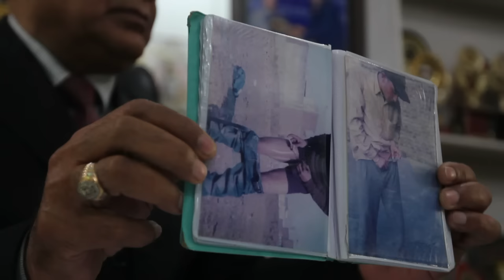How drugs are used to woo voters in India's Punjab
While inducing voters with household appliances, alcohol or cash is widespread in some parts, electoral officials say candidates in Punjab try to woo addicts with free drugs.